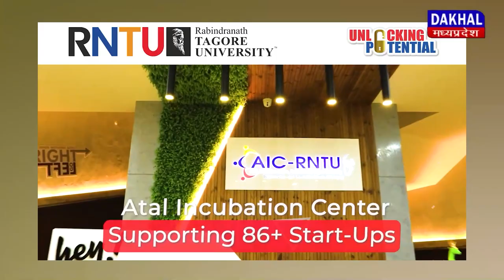DAKHAL NEWS दख़ल हैडलाइन